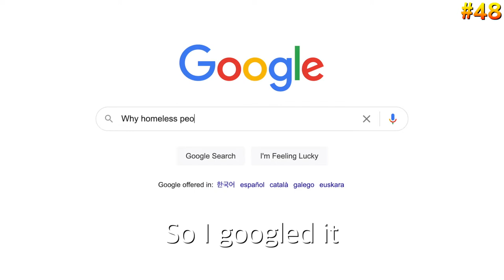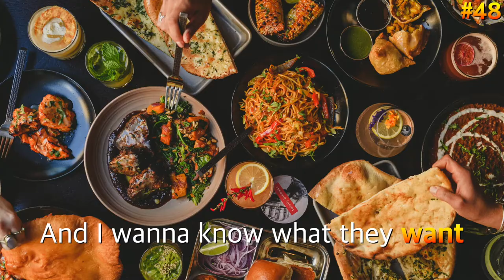Why homeless people don't work?